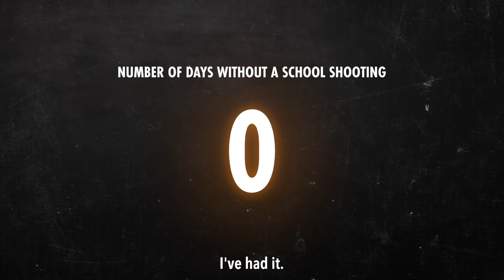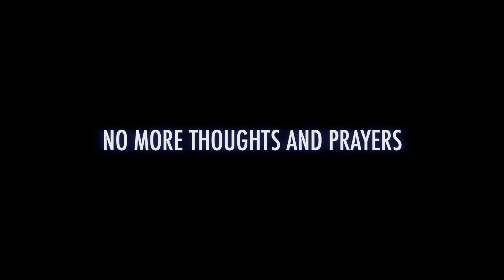WARNING: This video will change you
Eleven Films - Awaken Dawn

No more thoughts and prayers.
Only action will save our kids.